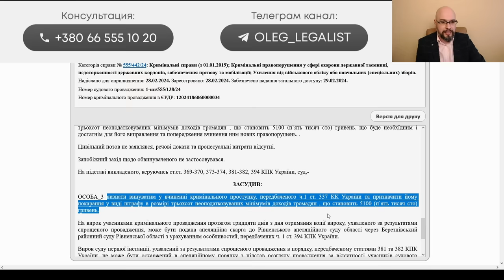Новые приговоры за уклонение от воинского учета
Февраль-24 - рекордный месяц по количеству приговоров за уклонение от воинского учета по ст.337 УК Украины. Как правило, по этой статье привлекаются к ответственности за неявку по повестке после предупреждения начальника ТЦК и СП, те, кто не стоит на воинском учете. Какое наказание за неявку ТЦК и СП? Могут ли снова выдать повестку и призвать в связи с мобилизацией?